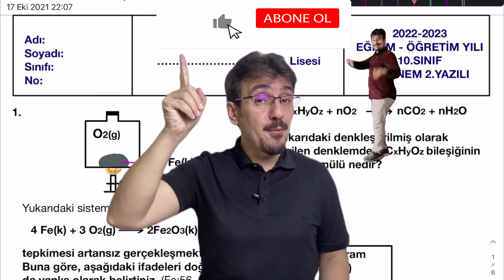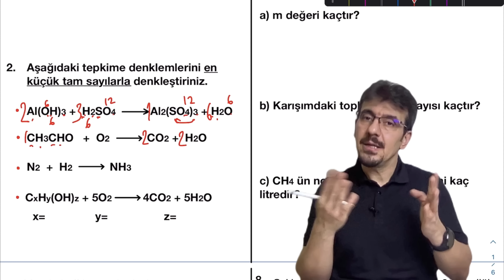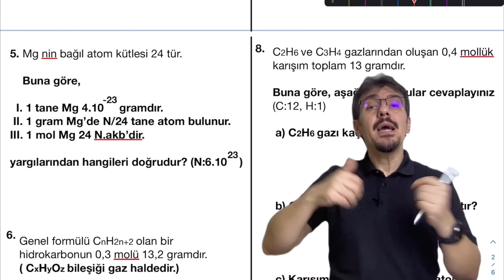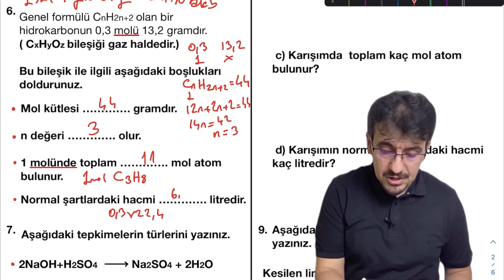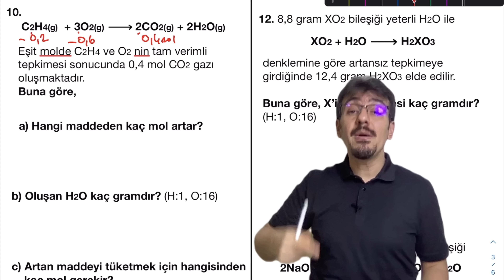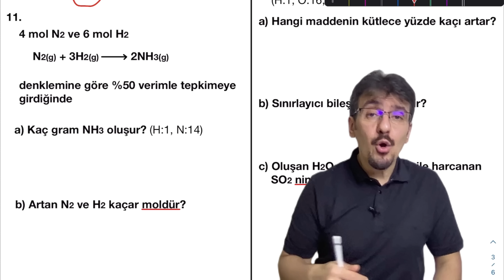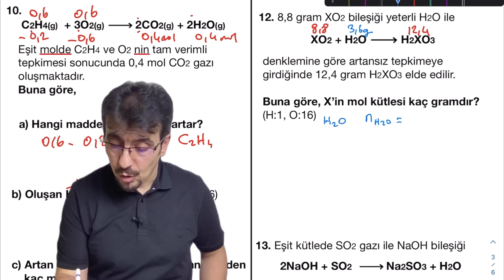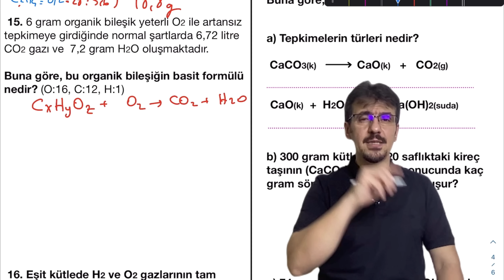10.sınıf Kimya 1.dönem 2.yazılı + PDF yazılı 2022-2023 (orta-zor)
10. sınıf 1. dönem 2. yazılı tyt ayt yks 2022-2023, 1.dönem 2. yazılı, kimya yazılı, kimya meschemy yazılı tytkimya pdf

Bu şekilde bana destek labilirsin.